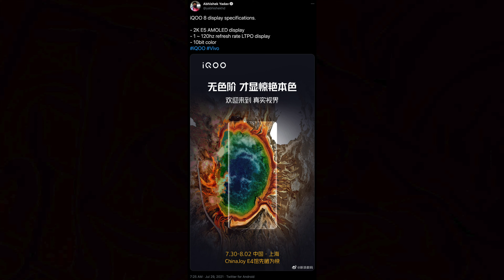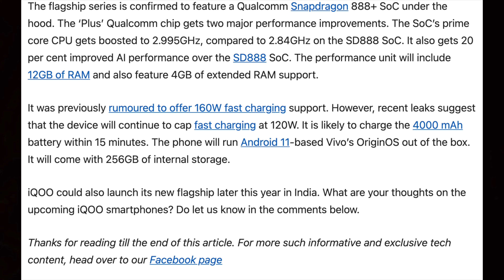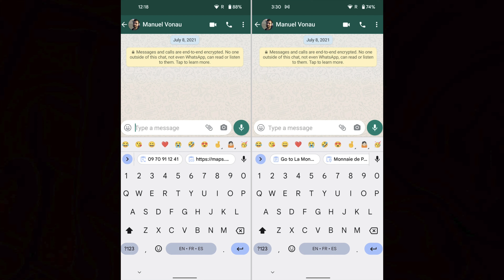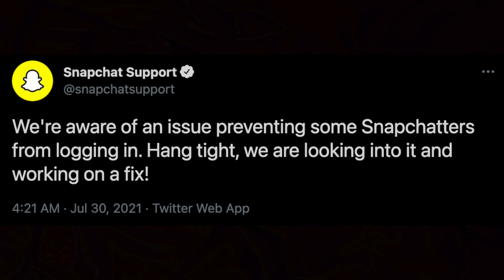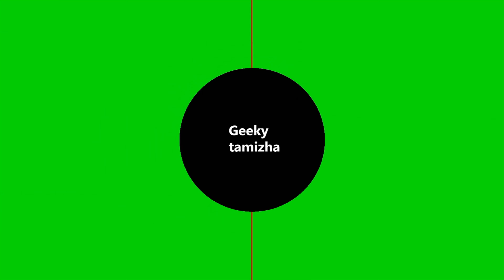Airtel Prepaid Plan Price Increased🤦‍♂️, iQOO 8 Launch, Instagram Reels Update.....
Hey, guys welcome to Tech Seithigal! This is the 173rd episode of our series! This series will be telecasted daily at 6am! watch the episode and enjoy!